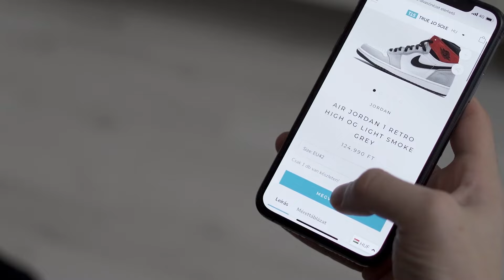True to Sole: Jednička mezi maďarskými internetovými obchody s limitovanými teniskami a streetwearem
Hledáš limitované tenisky a streetwear?

Objednej si je z resell storu True to Sole, jednička na trhu v Maďarsku a okolí. Jsme experti a milovníci tenisek. Stejně jako ty.
Většinu tenisek máme skladem. Ty které nemáme, dokážeme rychle sehnat.

Pouze 100% nové a originální produkty, pečlivě zkontrolované kousek po kousku. Dvojitě zabalené. Rychlé dodání do Česka i celého zbytku světa.

Ať se dobře nosí! True to Sole.